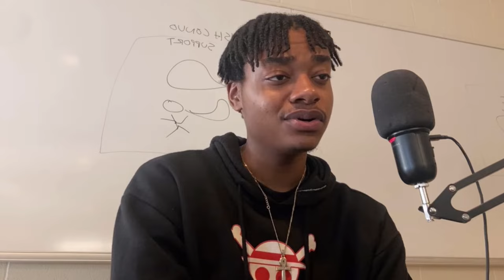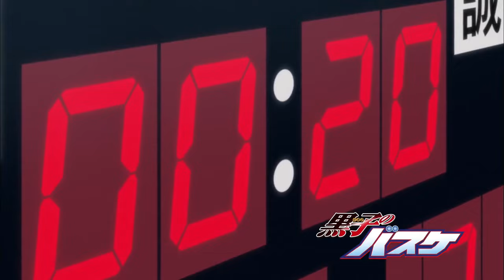KUROKO NO BASKET: THE BEST BASKETBALL ANIME